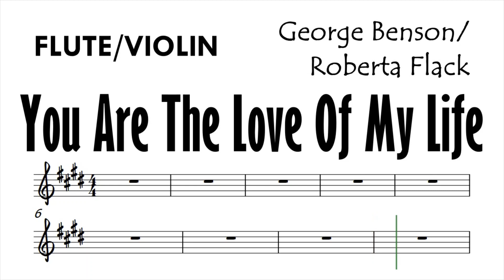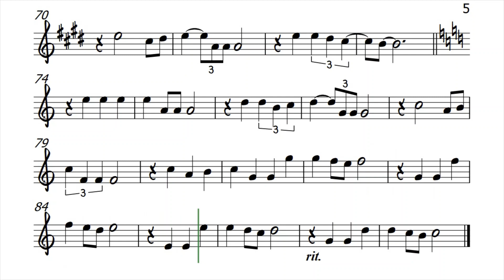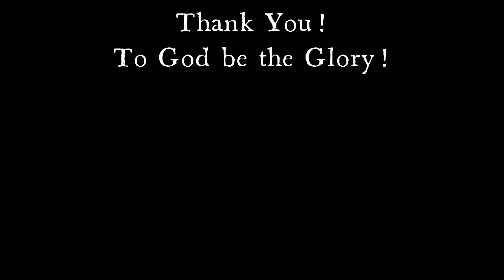You Are The Love Of My Life Flute Violin Sheet Music Backing Track Play Along Partitura